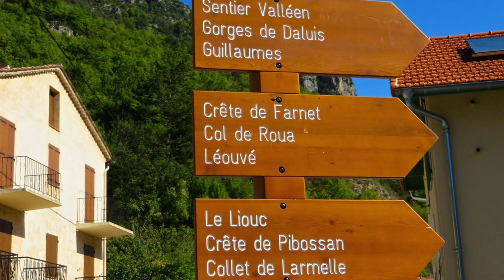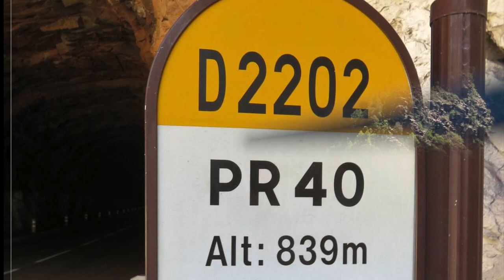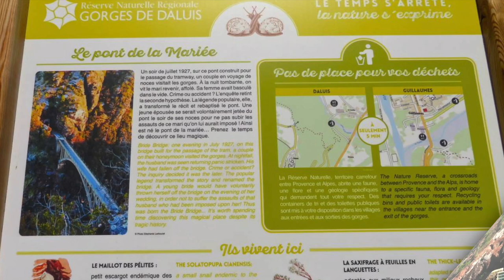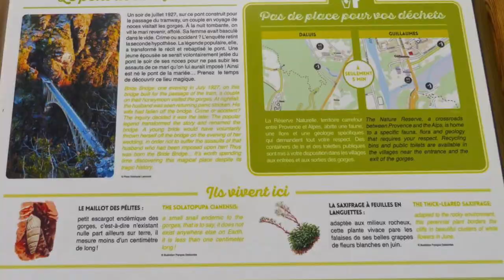LES GORGES DU DALUIS 2019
Le canyon Niçois, tout en couleur, sur l'ancienne voie de tramway entre le pont de Gueydan et Guillaume. détail ci-après
Je l'ai fait a pied,  fin septembre il y a beaucoup moins de circulation, car la route est très étroite, mais en étant prudent, ça vaut le coup, il y a une grande quantité de points de vue incroyable, non visible en voiture.